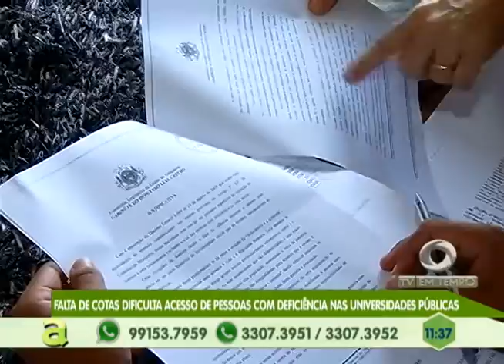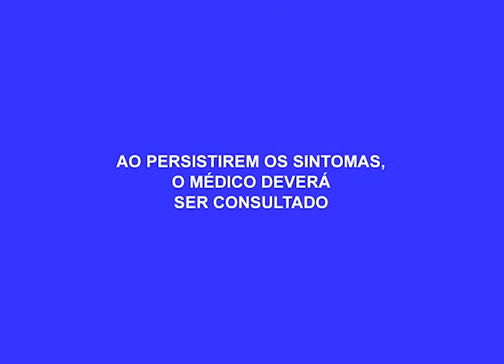Falta de Cotas dificulta acesso de pessoas com Deficiência nas Universidades Públicas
02º BLOCO AGORA 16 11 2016 - Falta de Cotas dificulta acesso de pessoas com Deficiência nas Universidades Públicas